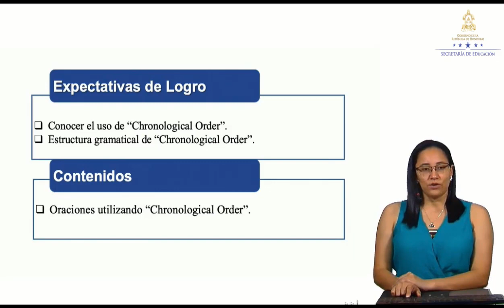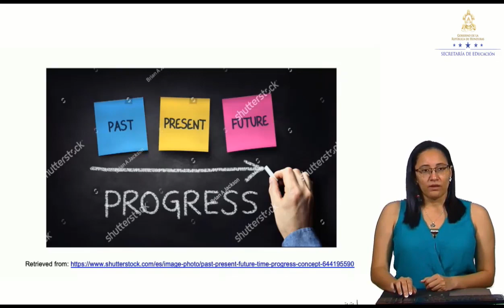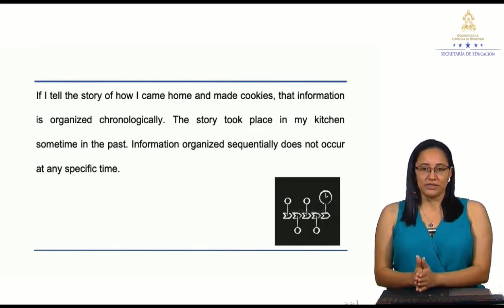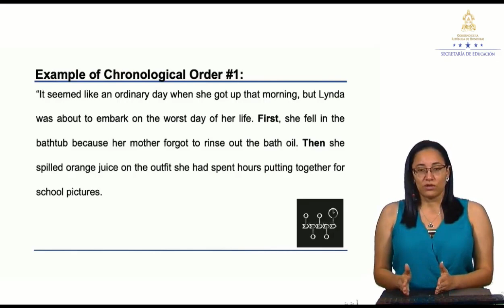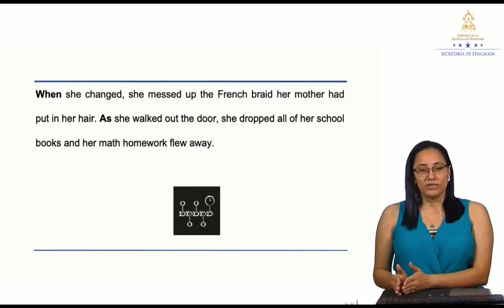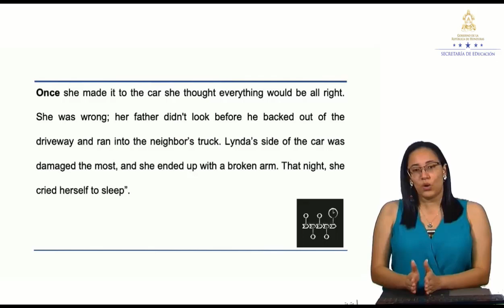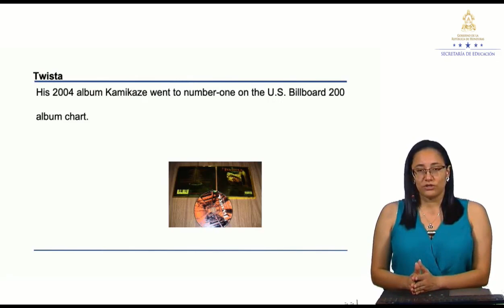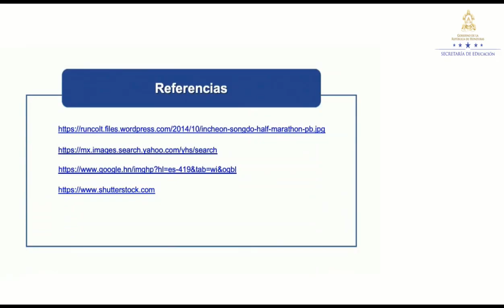Using “ Chronological order” – Noveno Grado - Inglés